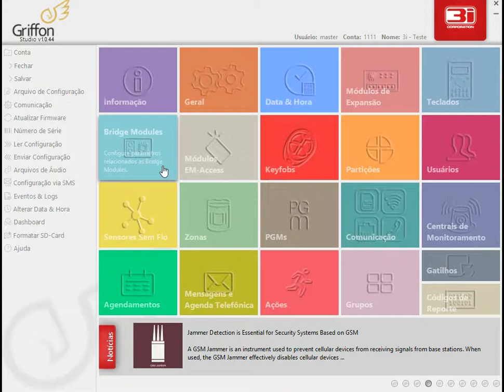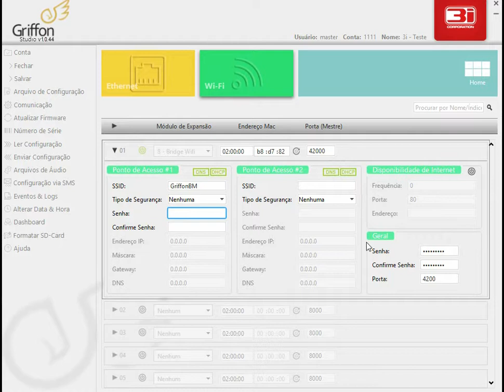[Griffon Studio] 7 - Bridges Modules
Video Treinamento do Griffon Studio